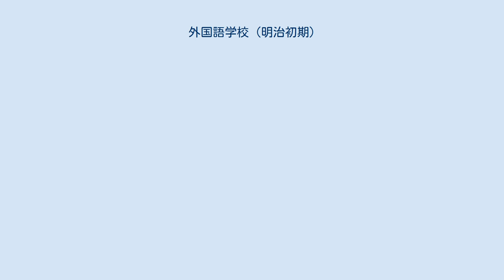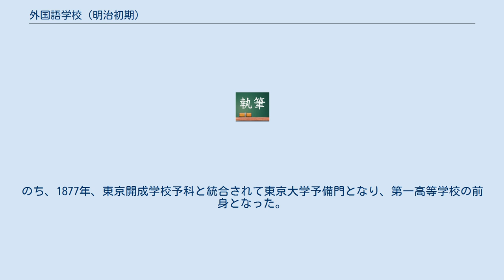外国語学校 (明治初期)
外国語学校（がいこくごがっこう）は、1873年（明治6年）4月発布の「学制二編追加」により制度化された中等あるいは高等相当の教育機関。
 幕末期から明治維新期にかけ、全国に官公私立の外国語学校が多数設立されたが、多くは廃止されたのち旧制中学校に転換され、東京・大阪の官立3校のみが高等教育相当の機関として存続した。
このうち東京外国語学校（旧外語）を除く2校は、高等中学校 - 旧制高等学校に改組された。
 歴史的に見れば、同時期各地に設立された医学校と並んで、私塾・藩校・洋学校に代表される江戸時代の教育機関と、明治時代以降の旧制中学・旧制高校の間の過渡的な機関と位置づけることができる。
 幕末以降、明治維新期に至るまで国内各地で盛行した洋学塾・洋学校は、1873年（明治6年）4月の学制二編追加により「外国語学校」として制度化され、小学校卒業者を入学対象とし、一つには通弁養成、二つには「専門学校」（学制二編追加により定められた高等教育機関で、のちの旧制専門学校とは異なる）の予備教育を行うものと定められた。
これにより同年中、既成の教育機関を外国語学校に転換して東京外国語学校・開明学校（のち大阪外国語学校）・広運学校（のち長崎外国語学校）が設立され、翌1874年には愛知・広島・新潟・宮城の官立外国語学校4校が新たに設立された。
 ところが当時の外国語教育のなかで特に盛んだったのは英学であったことから、上記「専門学校」の一つとして発足した開成学校（大学南校の後身）が1873年に履修・教授言語を英語に限定する。
これに合わせて同年末に東京外国語学校から英語科を「東京英語学校」として独立させ (位置付けは開成学校への進学課程) 、同時に大阪・長崎・愛知・広島・新潟・宮城の7官立外国語学校も「英語学校」と改称した。
この結果、各学校は専門学校進学者への予備教育のみを行う機関へと改編された。
1875年には外国語学校は最盛期に達し、上記の官立8校に加え公立8校、私立86校にのぼった。
 しかし西南戦争後の財政難により1877年2月、愛知・広島・長崎・新潟・宮城の各英語学校は廃止（その後各校の施設は地元の県に移管され、中等学校に改編）、東京・大阪の英語学校はそれぞれ東京大学予備門および大阪専門学校に改組され、第一高等学校・第三高等学校の前身となった。
また文明開化の退潮や公立中学の拡大も影響して、他の私立外国語学校・私立英学塾もこの頃から急速に減少していき、地方の私立外国語学校の多くは私立中学に転換された。
残る東京外国語学校も1885年には東京商業学校（東京商科大学 - 一橋大学の前身）に併合され官立外国語学校は一時消滅した（その後東京外国語学校は高等商業学校の附属外国語学校として復活、のち独立（新外語）を果たし専門学校令による旧制専門学校となった）。
 天野郁夫の指摘によれば、結局のところ中途で挫折したとはいうものの、明治初期の官立外国語学校（英語学校）は、全国に配置されたという点から見て、その後の「大学予科」としての旧制高等学校の先駆と見ることができる。
 1873年（明治6年）8月設立。
安政3年（1856年）設置の幕府蕃書調所を源流とする大学南校を改編した開成学校のうち、「語学課程」を分離、これに加え「外国語学所」（文部省管轄）・「独逸学教場」（外務省管轄）などを統合し設立された。
当初は英・仏・独・清・魯（露）の5語学科を設置していたが、1874年12月にはこのうち英語科が「東京英語学校」（後述）として独立、その一方で外務省「韓語学所」を統合し、朝鮮語学科を新設した（1880年）。
 しかし1885年には独・仏語学科が東京大学予備門に移管されたため3語学科（清・魯・韓）になり、同年東京商業学校に事実上併合されて旧外語学校は同校の「第三部」（のち語学部）となった。
翌1886年語学部は廃止され、1899年の復活まで東京外国語学校の命脈は一時途絶えることとなった。
 1874（明治7）年3月設置。
同年5月に名古屋七間町の「成美学校」の校舎を譲り受けて愛知外国語学校として発足し、1874年12月に愛知英語学校と改称した。
 成美学校は、1870（明治3）年6月に設立され英語・フランス語を教えた尾張藩藩校通称「洋学校」を源流とした。
同校が1871（明治4）年に廃藩置県により廃止となった...